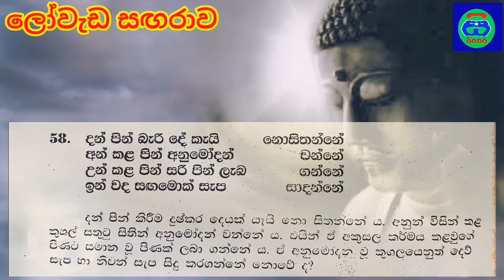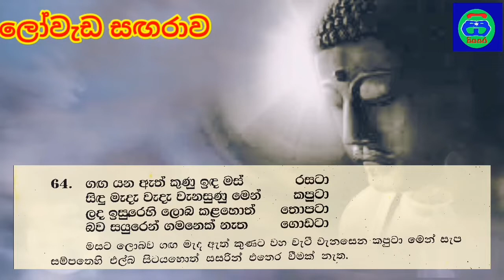Loweda Sagarawa | Episode 6 | Poems Collection | ලෝවැඩ සඟරාව